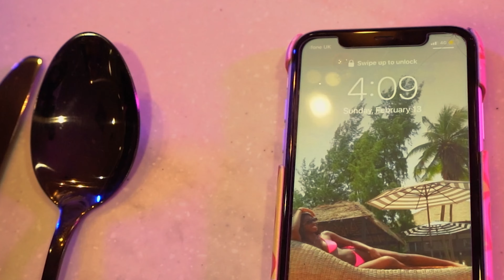DEELA - GET A GRIP (Official video)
GET A GRIP official video directed by DEELA & Director Jake

Lyrics
Take me out, then eat me out
I want you to please me now
I wanna eat at the shard then get lit
I want to take off my top in this bitch
I gotta lie to my man for this dick
Asks where I am, so I say ‘Get a Grip’
Baby baby boy, you know that I don’t ever do that shit X 2

He says that that-the stars align when we together
Niggas lie and their minds be changing just like the fucking weather
I don’t give a fuck about that shit cause I know that I’m better
Than all the hoes they be fucking with cause I know that they deader
Than a body 6 feet under, compared hoes to a coffin
I talk a lot of shit, but I swear that I’m not even bluffing
I deserve the world, not you
So imma fuck some other dudes
Don’t take your time with me cause you that I’ll move on and I got no time to waste
No time to waste, cause time goes on, it waits for no one in this life
Don’t text me after 12 if your broke ass ain’t even tryna wife
And that’s just me being nice, I’m just tryna give you some advice
Because I’ll curve you and i’ll leave you, this just me being concise

Baby baby boy, You know that I don’t ever do that shit

Hold my back then tear it up
I want some ice so let’s plan a heist
Wanna get lucky then roll a dice, he say my body got him enticed
He never wanna tell me goodbye, got him on lock and another guy
Gotta keep options you know the vibes
All out in public no sneaking, single not taken so free me
I like my niggas with goatees, like ‘em built so they know how to hold me
Voice deep so I know that it shakes me, no sleep, no sleep, no sleep
When we together we don’t get a peep, going so hard, I worked my obliques

Take me out, then beat it out
Right after that then ice me out, I wanna go to Dubai with that stick
Cream in the tropics, Boy you got a hit
Lied to my nigga to get all of this, asks where I am, so I say ‘get grip’
I don’t!